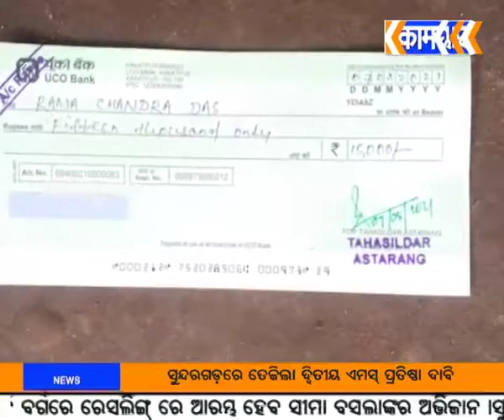kamyab tv#ଅସ୍ତରଙ୍ଗ#ସହାୟତା ପାଇଁ ଘରେ ପଂହଁଚିଲେ ତହସିଲଦାର